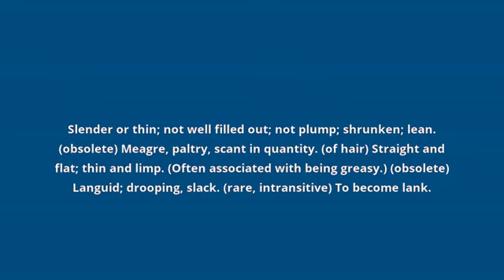what is the meaning of lank